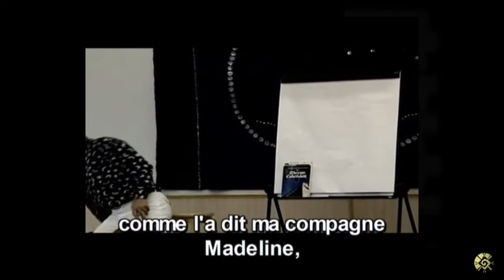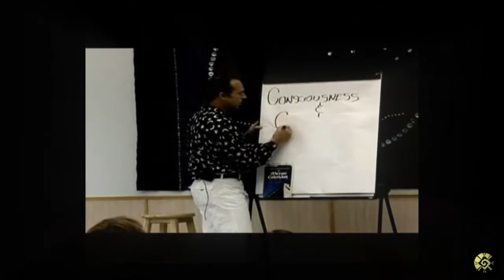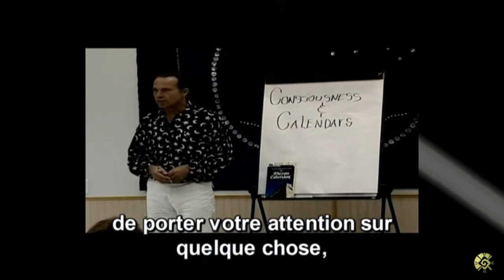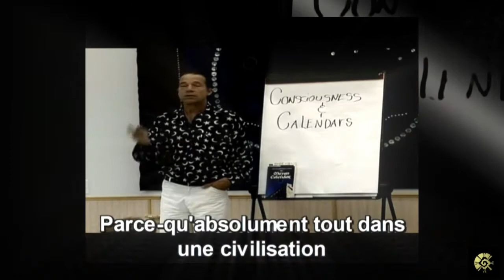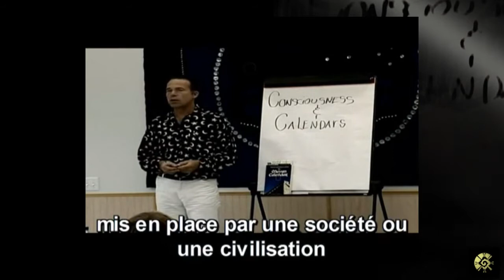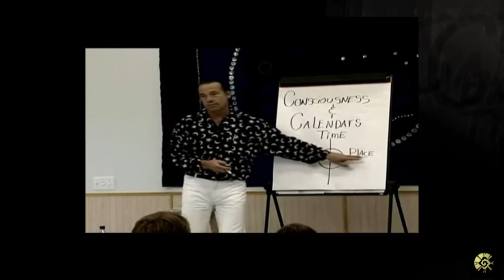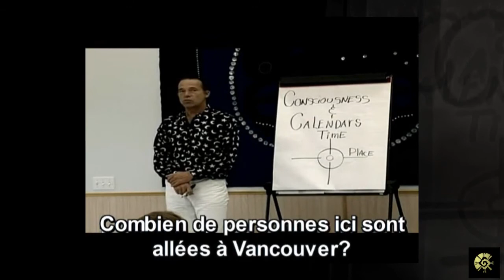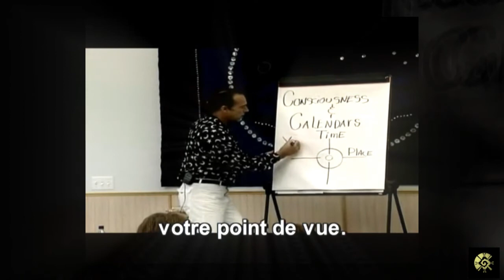Le Calendrier Maya Arrive Dans Le Nord Partie 1 HD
Video-conférence  Thèse De Ian Xel Lungold  Nous Expliquant Le Procèssus Du Calendrier Maya Dans Lequel Nous Sommes Depuis 16.4 Milliards D'Années Partie 1